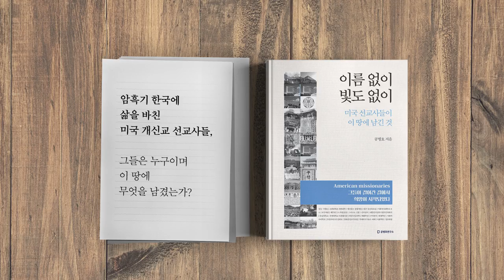무대책 외교 WTO 제소? [공병호TV]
무대책 외교 WTO 제소?

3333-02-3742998 카카오은행 (예금주 : 공병호)